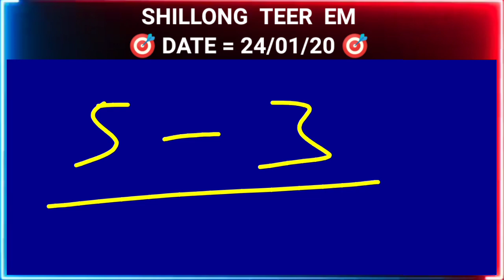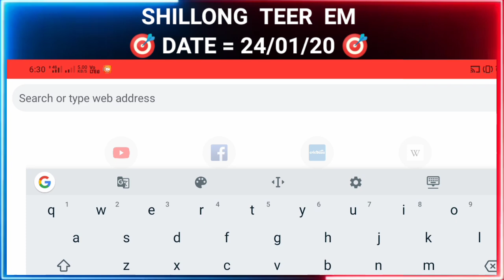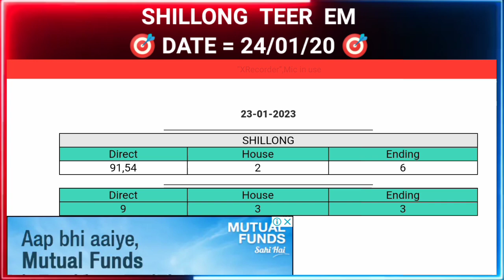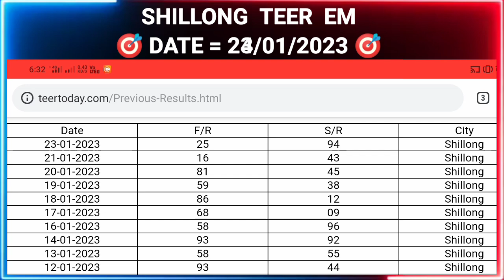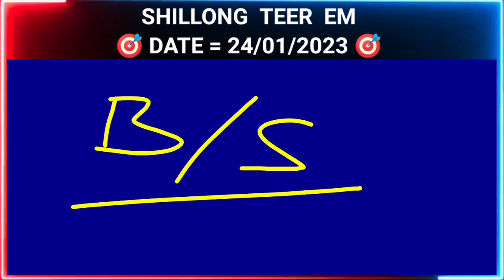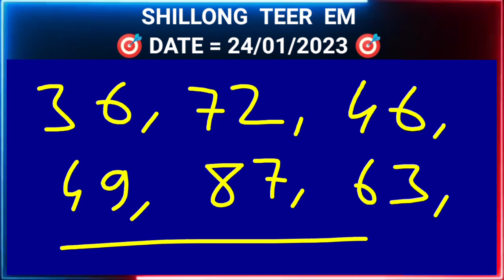Shillong Teer || Shillong Teer Target || Date - 24/01/2023 || Achik Teer 🎯 || Shillong Teer Today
Achik teer,
Achik teer target,
Achik teer solution,
Achik teer formula,
Shillong teer,
Achik teer target number,
Shillong teer target,
Achik teer number,
Achik teer formula number,
Achik teer solution number,
Shillong teer formula,
A.chik teer,
Teer,
A'chik teer formula,
Achik teer solutions,
Shillong teer today,
A'chik teer solution,
Shillong teer formula number,
A'chik.

Shillong teer,
Teer shillong,
Shillong teer sr,
Teer live,
Live teer,
Shilling teer result,
Shillong teer success number.